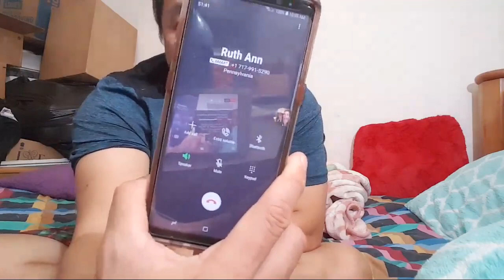Live Show With Dr. K Please Talk1